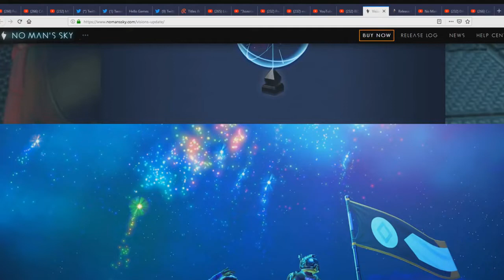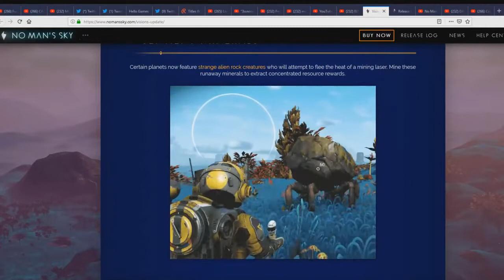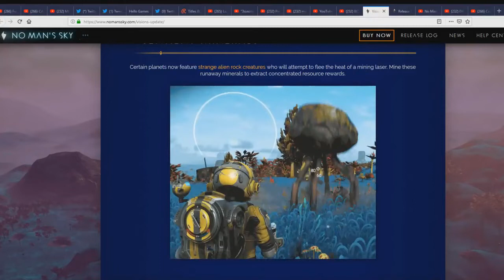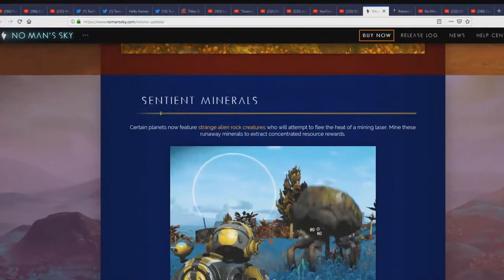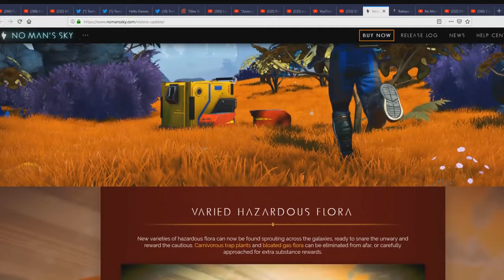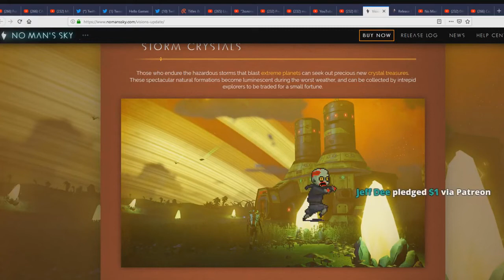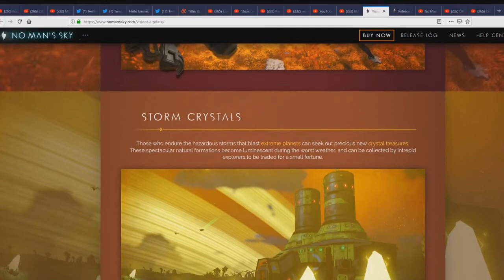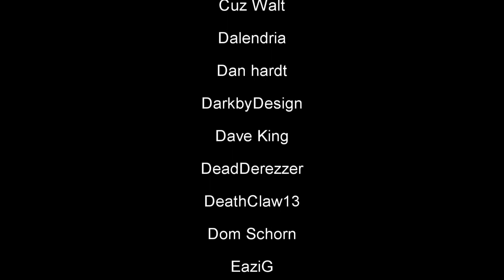He drank a beer with Sean Murray of Hello Games! Great story here!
This is a clip channel to highlight portions of our long streams from the official CobraTV channel found